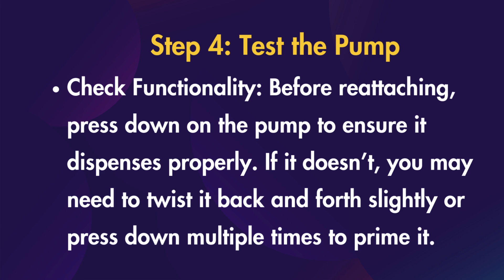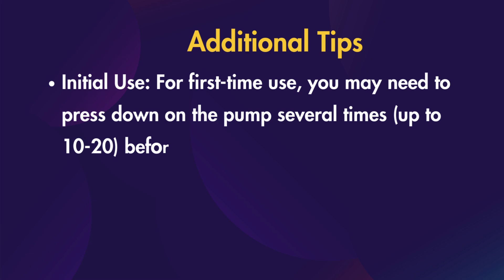How To Open A CeraVe Pump Bottle?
To open a CeraVe Pump Bottle, follow these simple steps

Step 1: Remove the Pump from the Bottle
Grip the Bottle: Hold the bottle securely with one hand.
Twist Off the Pump: With your other hand, twist the pump counterclockwise to remove it from the bottle. This will make it easier to unlock.
Step 2: Identify the Lock Mechanism
Locate the Arrows: Look at the top of the pump for two arrows—one indicating "open" and the other indicating "stop." This will guide you on how to unlock it.
Step 3: Unlock the Pump
Grip Firmly: Hold the shaft of the pump just below the collar (the part that connects to the bottle).
Twist to Unlock: Rotate the top part of the pump in the direction of the "open" arrow. You should feel a click, which indicates that it is now unlocked.
Step 4: Test the Pump
Check Functionality: Before reattaching, press down on the pump to ensure it dispenses properly. If it doesn’t, you may need to twist it back and forth slightly or press down multiple times to prime it.
Step 5: Reattach the Pump
Secure Back onto Bottle: Once confirmed that it works, align it with the bottle opening and twist clockwise to secure it tightly.
Additional Tips
Initial Use: For first-time use, you may need to press down on the pump several times (up to 10-20) before product starts dispensing.
Cleaning: If you encounter any resistance while unlocking, consider rinsing and drying the shaft of the pump before attempting again.
This method applies to most CeraVe products with a pump dispenser, ensuring you can access your product easily.

Related Quires:
CeraVe Foaming Facial Cleanser Unboxing!
Easiest way to open a lotion pump
How to Lock and Open Cerave Lotion Bottle?
Tutorial: How to unlock a lotion pump
How to Open Cerave Lotion Bottle?
How to Open Cerave Bottle Top?
EASY WAY TO OPEN A LOTION PUMP BOTTLE
How To: Easy Way to Open a Pump Bottle?
How to open a pump bottle that won't open?
how to open a pump lotion bottle?
how to open cerave moisturizing cream?
how to open cerave foaming facial cleanser?
how to open cetaphil pump bottle?
how to open soap pumps?
how to open a pump bottle of shampoo?